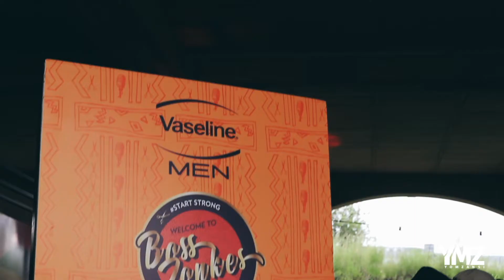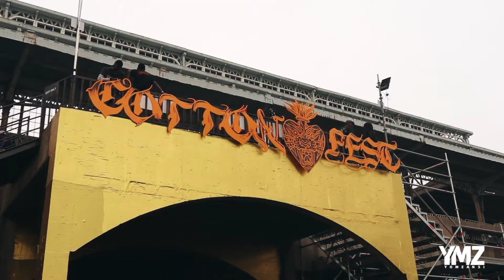OUR EXPERIENCE AT: Cotton Fest 2019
Here's a glimpse of what went down at the 2018 Home Coming Africa Festival, which took place on Saturday, 29 September 2018.